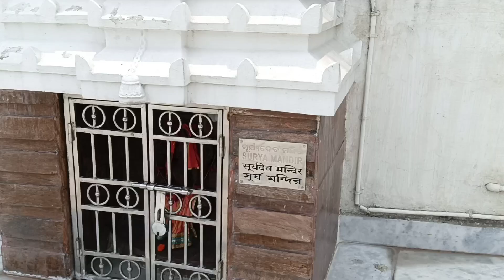Swami Narayan Mandir kolkata Joka // khidirpur Jagannath temple